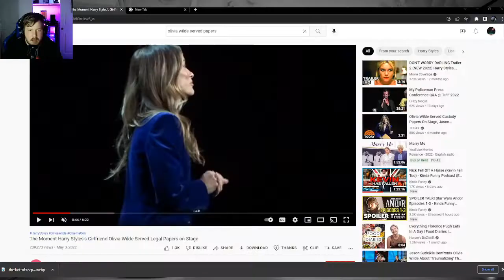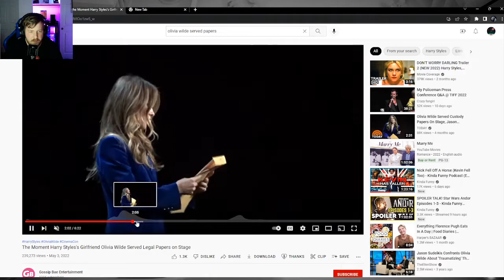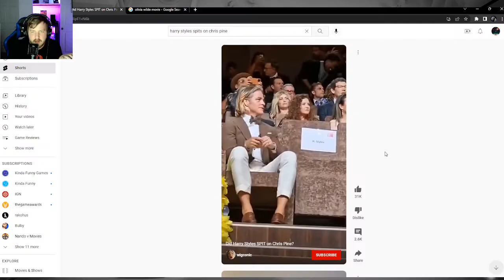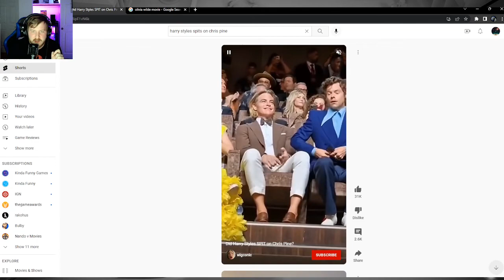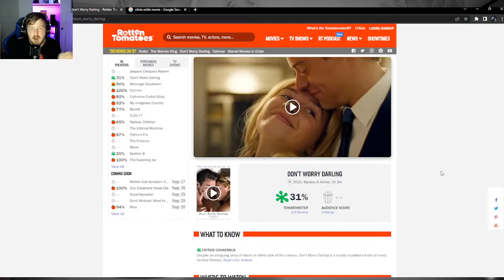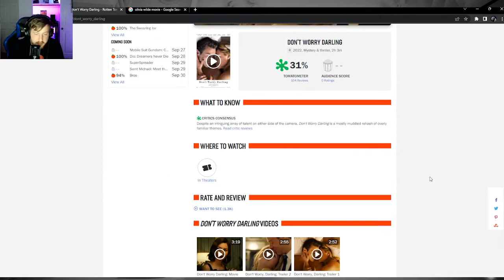Don't Worry Darling - Car Review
Despite the drama the movie was still pretty okay. Should I make a spoiler review?